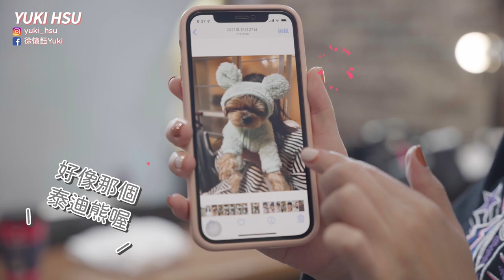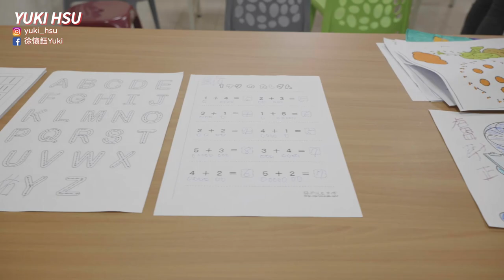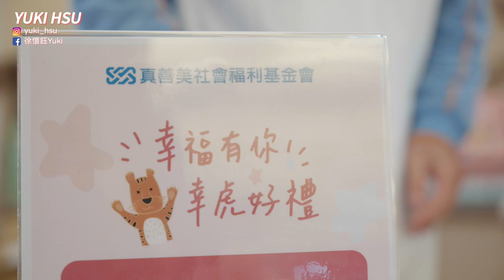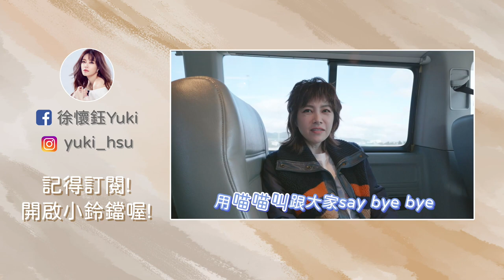Yuki Hsu 徐懷鈺 l Vlog 2 l 2022愛老虎油 🐯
2022愛老虎油 🐯
因為真善美基金會的公益活動，所以 vlog 第二集來了
幸福的我們，新的一年，也要繼續幫助憨兒哦❤️❤️❤️
影片中的公益T-shirt 預計二月中後開放預購，再請大家用愛與嘛妮💰～讓它華麗的下架💕😉💕
真善美社會福利基金會 Flying with you親子公益T來囉~!